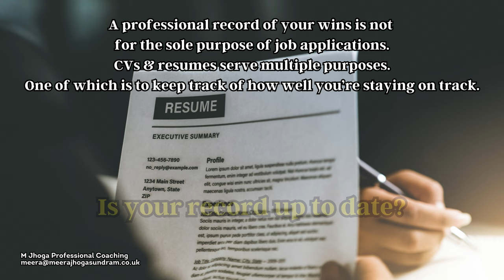Career Transition Coaching (167) - How d'you record wins?